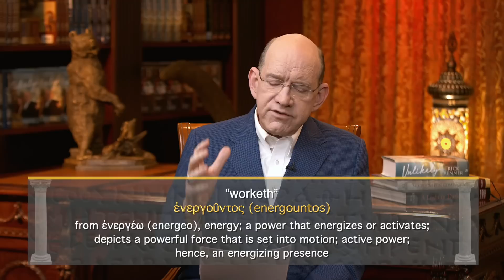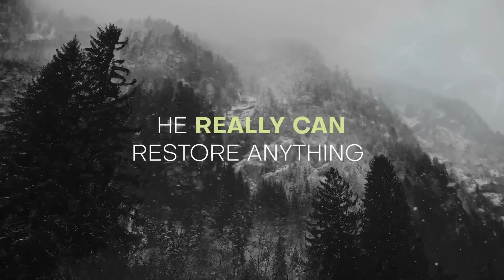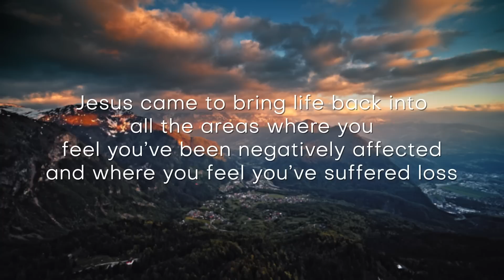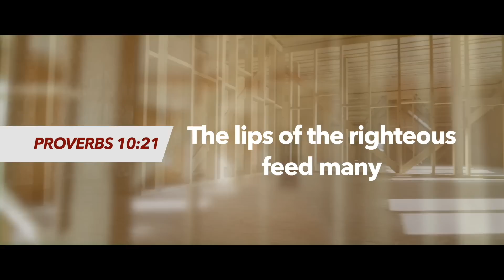Jesus Can Restore You From Abuse — Rick Renner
When we let the Lord work in our life, anything we’ll let Him touch, He’ll bring abundant life and restoration to it. It’s absolutely beautiful!  To order the series and book offers click SHOW MORE.

Denise Renner's Encouragement Bundle — With this bundle, you receive FOUR of Denise’s books — Who Stole Cinderella?, Redeemed From Shame, The Gift of Forgiveness, Do You Know What Time It Is? Each of these books will encourage you right where you are in life — no matter your season. They will equip you to serve God fully and let go of bondages of the past that need to break off you.